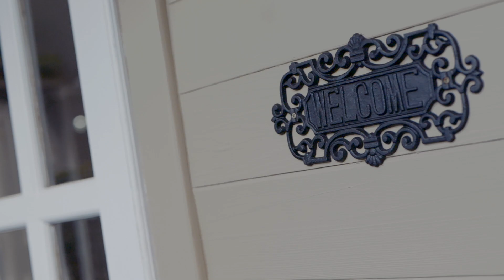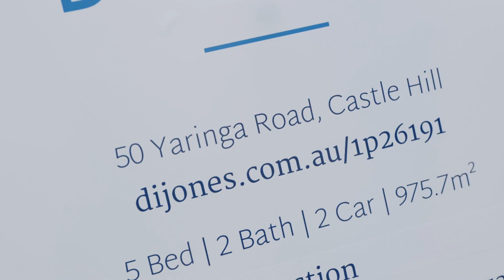50 Yaringa Rd Castle Hill - More than just a house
More than just a house, this is a home in the truest sense of the word.  Hear from Kayla & Tess, who have grown up there and what it was like.  Don't miss out on this wonderful property.  Auction 3rd July 2pm onsite.  Call Karen D'Angola for more information on 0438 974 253